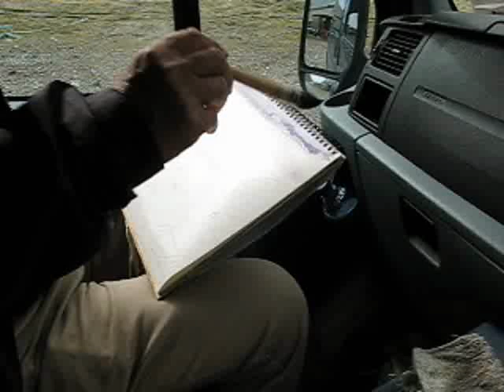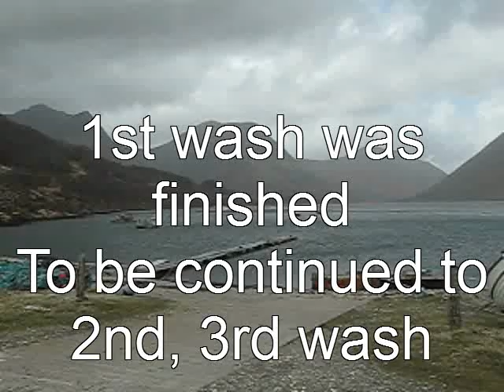On site painting watercolor at Blevan Isle Skye Scotland - wet in wet 1st wash